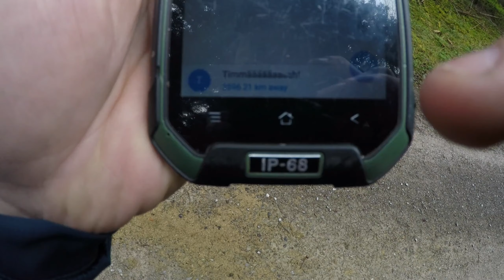easter "off-bike" activities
a day in the woods - one of the rare moments without my bike